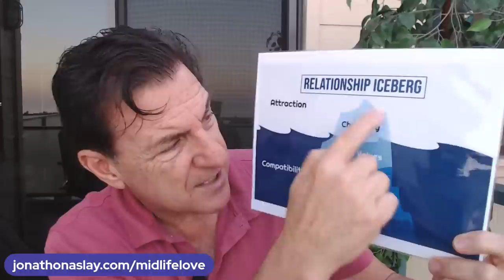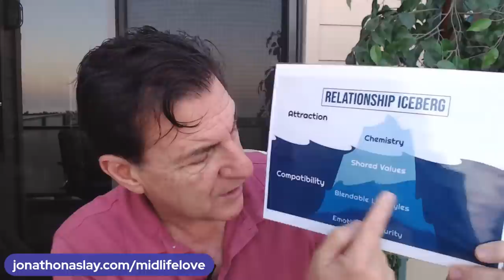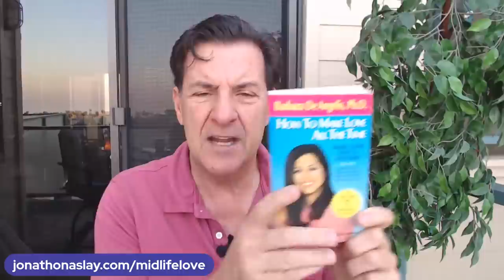Guys Will Adore You When THIS Happens